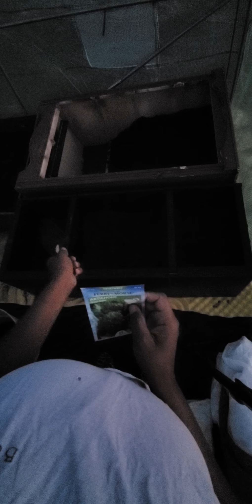This evening I planted some artichokes and collard greens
I am planting some vegetables on this bless day some artichokes and collard greens.